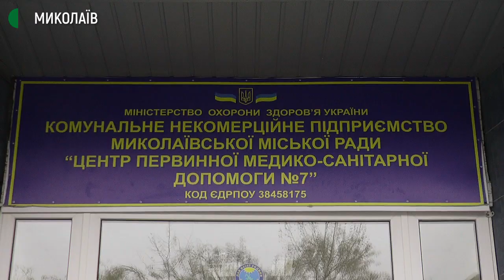У Миколаєві працюють виїзні бригади, які проводять тестування на COVID-19 за місцем проживання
З 1 січня мобільні бригади не виїжджають до хворих на COVID-19. Національна служба здоров’я України оновила Програму медичних гарантій, згідно якої у першому кварталі 2021 року не буде пакету послуг для мобільних бригад, що відбирають матеріал у пацієнтів з підозрою на COVID-19 за місцем проживання. Проте медичні заклади Миколаєва знайшли вихід та створили виїзні бригади.